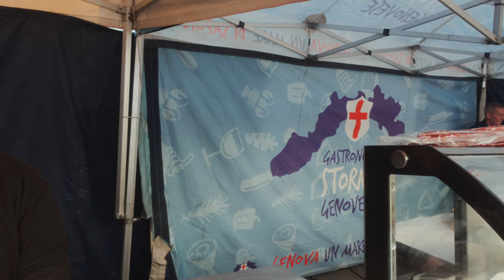Life in RURAL North Italy (market day in Sacile) 🇮🇹 | life in italy vlog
Join me today on exploring our local market in North Italy, in a little town of Sacile in the Friuli Venezia Giulia region. The market takes place every Thursday morning 8am to about 1pm. It is right in the center of town. Make sure to bring cash, as not all the vendors take card. Parking can be a little crazy so be ready to walk. It is also easy to come here by train.

Make sure to stop by here for wine and pizza like a local
PIZZIWINE

A Day in the Life of North Italy's Bustling Local Market 🇮🇹

Gear
Main Camera
Promist Filter
Camera Cage
Backup Camera
Microphones on the go
Voice over mic
Another mic
Charging case
Light on the go
On the go storage